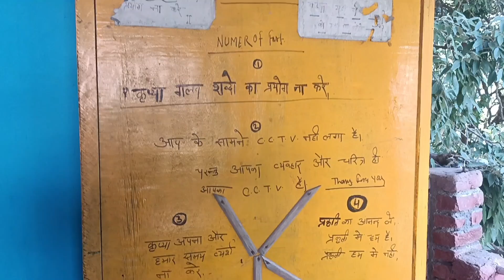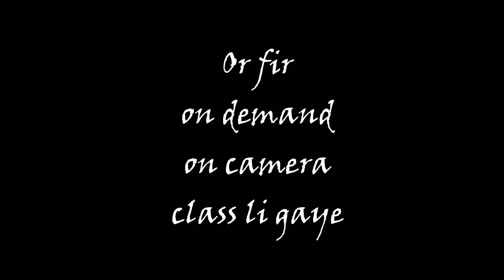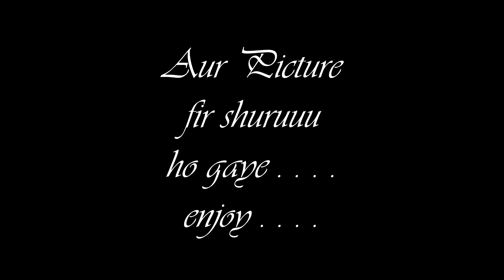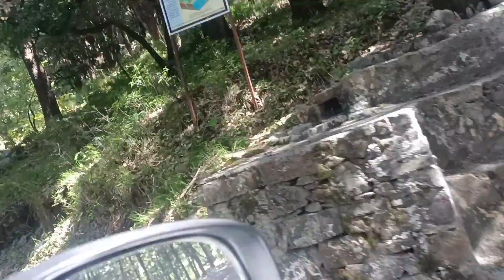EP-3//Pangot & way to base of brahamsthali//Pangot-Brahamsthali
Hey  friends,
This series is all about the travel places which are so close by the touristic places but not explored much. Only locals visit these places which you gonna see in this series of videos. In this series i tried to explore something new thru treks & nature walk. So hope you all will enjoy the journey along with us .